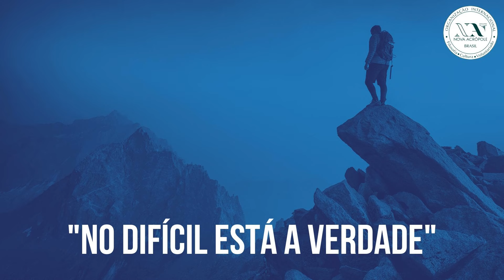"No difícil está a verdade"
Neste episódio, o podcast filosófico da Nova Acrópole do Brasil traz um aprofundamento sobre o ditado romano "In Aspera Veritas" – "No Difícil Está a Verdade". A conversa é conduzida por Danilo Gomes, que recebe a professora Erika Kalvelage, voluntária da sede Zona Oeste em São Paulo.

 O ditado "In Aspera Veritas" é interpretado como um lembrete de que as adversidades podem nos aproximar da verdade e da sabedoria. Erika ressalta que enfrentar o que é difícil nos ajuda a expandir internamente e construir algo de valor, refletindo a ousadia e a coragem dos romanos. A importância de imprimir valores e virtudes em nossas ações é destacada, mostrando que a busca pela verdade deve estar alinhada com a ética e a generosidade.

 O episódio também aborda a necessidade de humildade, como ensinado por Helena Blavatsky em "A Voz do Silêncio". A conversa conclui com a reflexão sobre a convivência e a importância de harmonizar nossas relações com os outros, utilizando virtudes como altruísmo, paciência e amor.

 Participantes: Danilo Gomes e Erika Kalvelage Trilha Sonora: Concerto para Piano e Orquestra Nº 2 em Si Maior, Opus 83, Segundo Movimento Allegro - Johannes Brahms